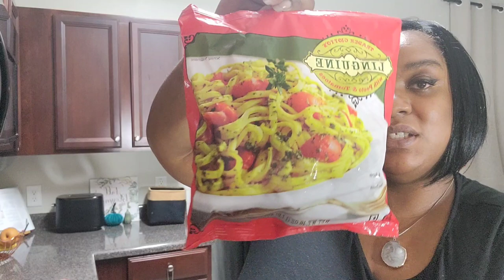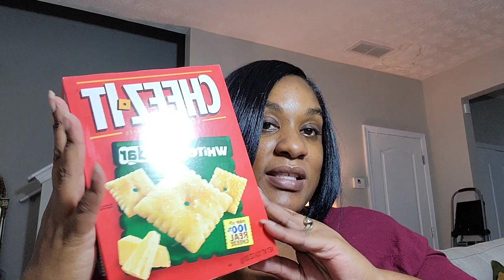Trader Joe's & Walmart Grocery Haul